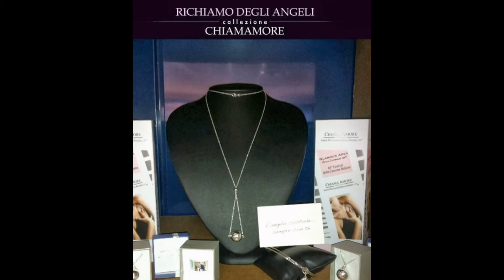Cosa regale per la Festa della Donna 2014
Brand Richiamo Degli Angeli coi suoi gioielli in argento, è il Marchio più richiesto nelle gioellerie italiane. Personalizzate il Vostro ciondolo in occasione dell'8 marzo Festa della Donna 2014.